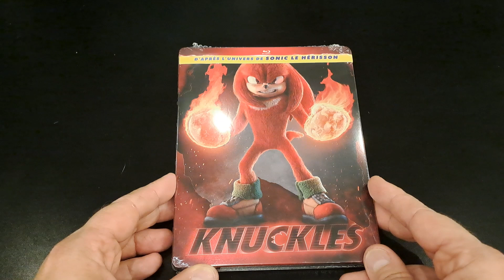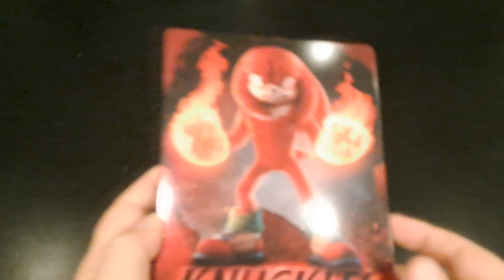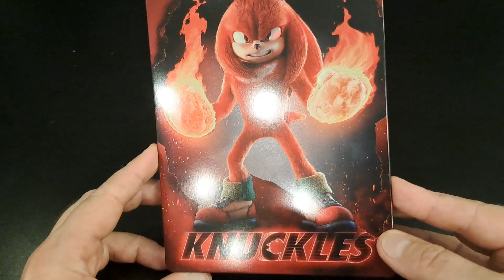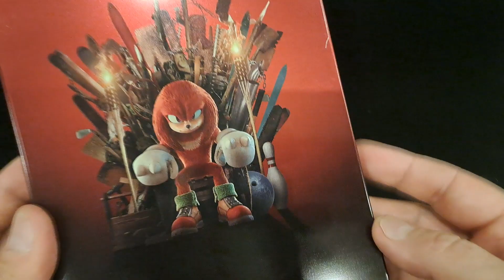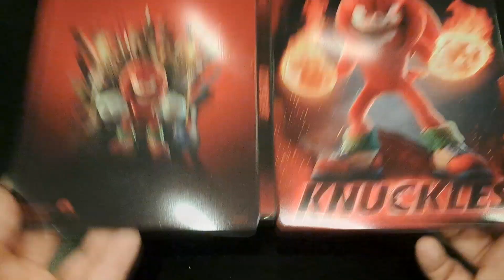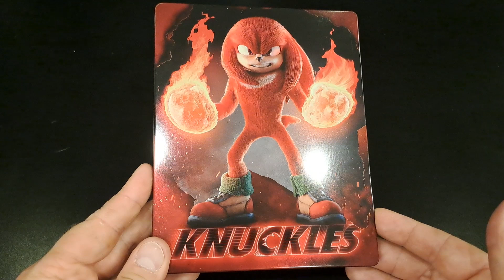UNBOXING STEELBOOK - KNUCKLES LA SERIE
Je viens de recevoir le steelbook de la série Knuckles ( Dispo sur Paramount + ) , un objet vraiment très cool que je te présente ici !